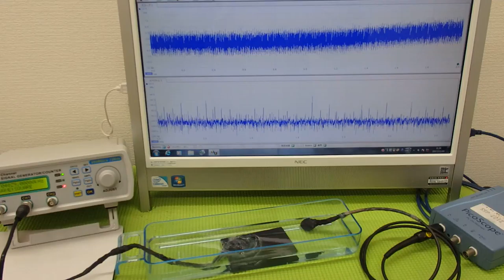オリジナル超音波プローブの「発振・制御」技術 ultrasonic-labo